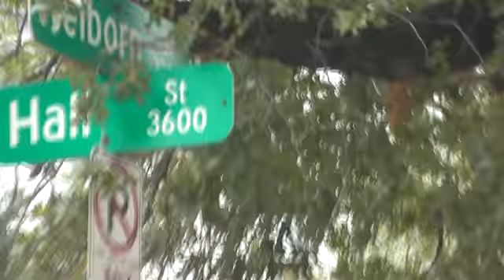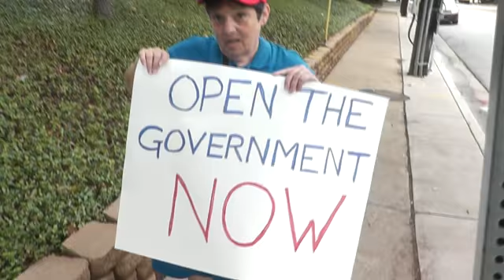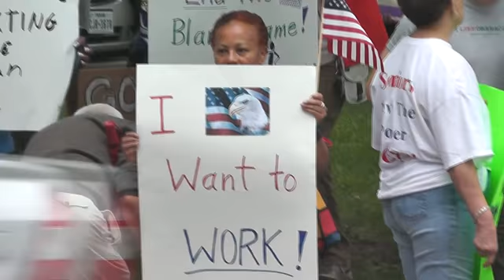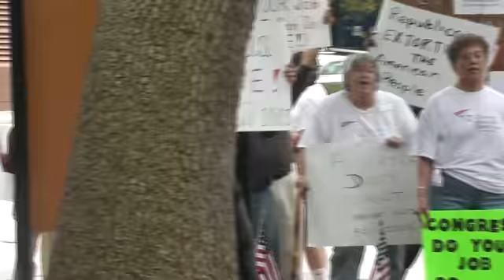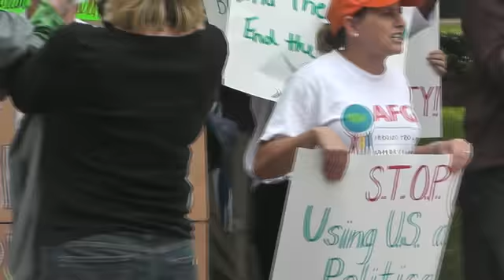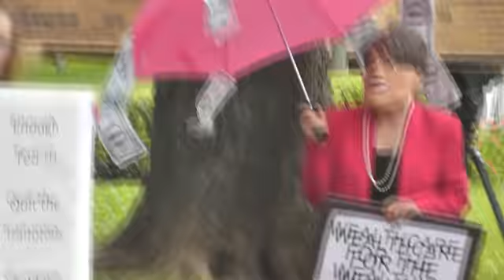Oct 15th 2013 Volunteers outside Senator Ted Cruz office calling for an End to Tea Party Shutdown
Volunteers calling for an end to the Tea Party Shutown Outside Senator Ted Cruz's office, North Hall Street & Welborn St, Dallas, TX Oct 15th 2013.